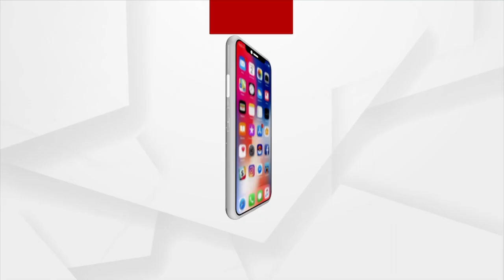President Droupadi Murmu At 2nd Indian Rice Congress Programme, Cuttack